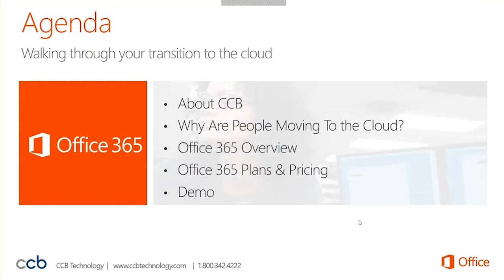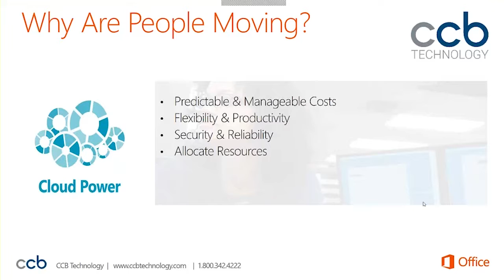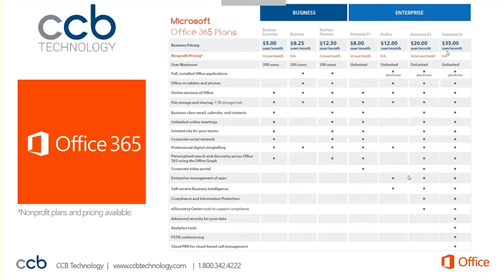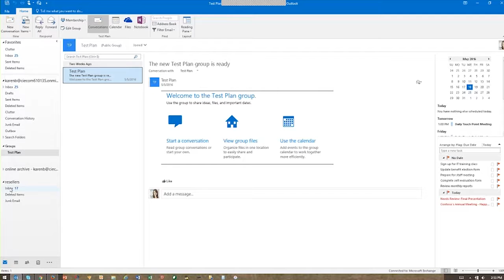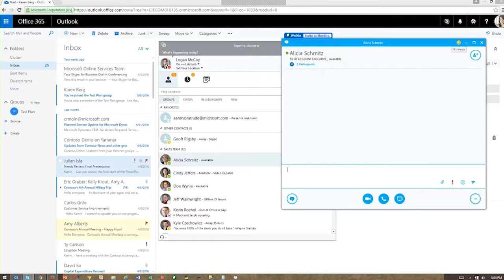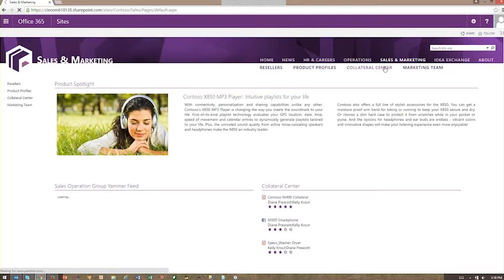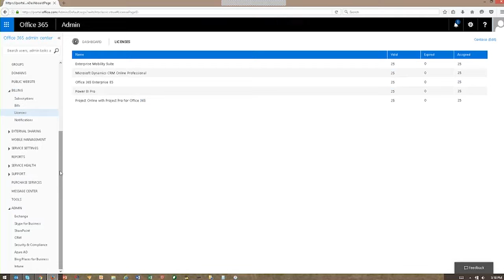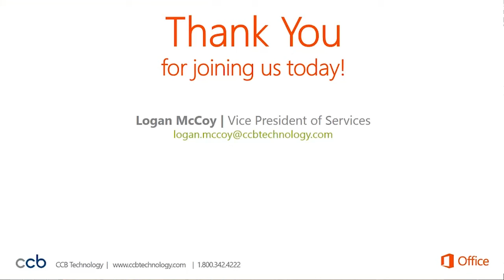Microsoft Office 365: Introduction & Overview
Business IT. Relationship Focused. Questions about Office 365? You'll see how O365 can bring your business to a new level of collaboration and productivity.